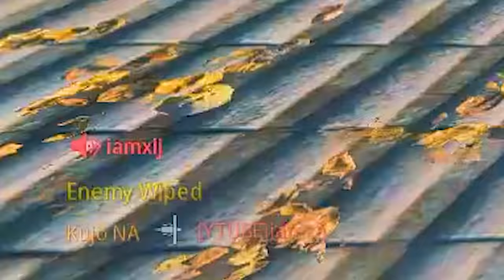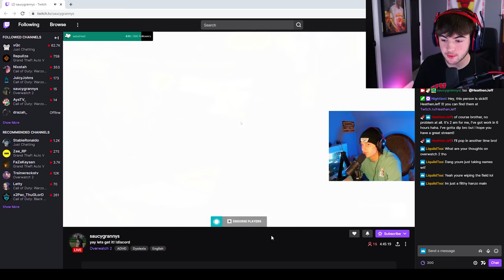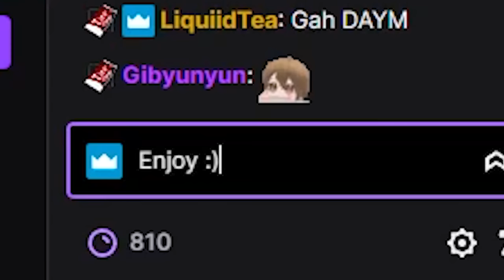Warzone, but I use OVERWATCH META LOADOUTS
In today's video I played Warzone on the new Fortunes Keep map, but I used meta loadouts from Overwatch 2. And whatever loadout I get the most wins with, I will be donating $100 to a random streamer that is currently playing that hero. Make sure to stay till the end to see who wins!

Kujo